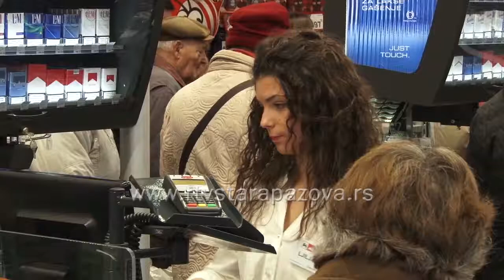Da li kupovati na akcijama?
Svakodnevno supermarketi nam nude proizvode po sniženim cenama i dokazuju zašto je baš kod njih najbolje kupovati. Istraživali smo koliko iskorištavamo ta sniženja i koliko štedimo na taj način.